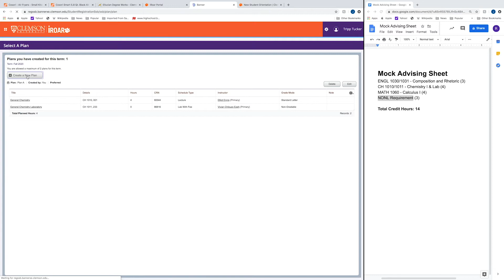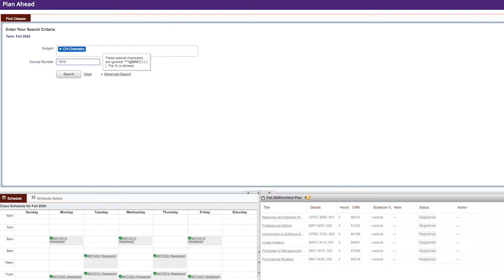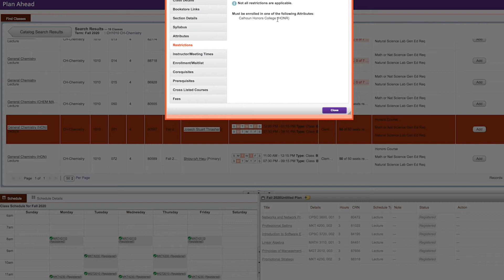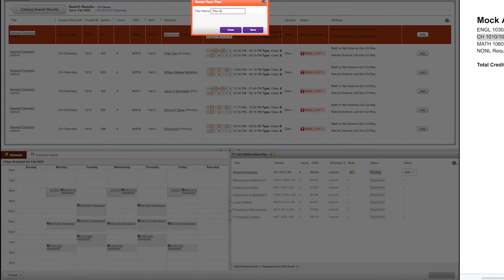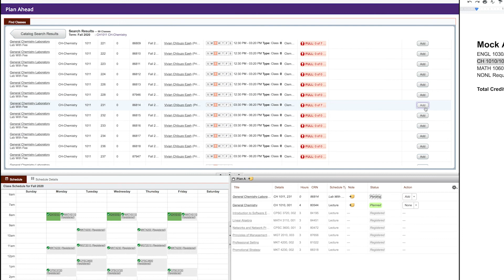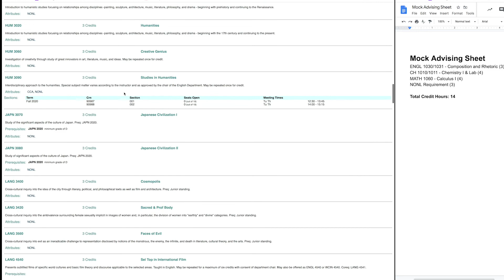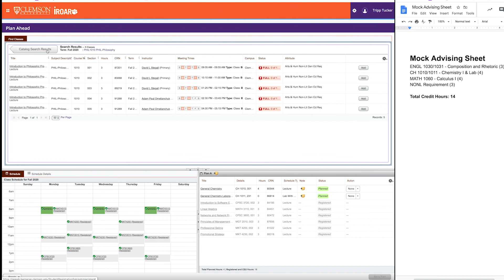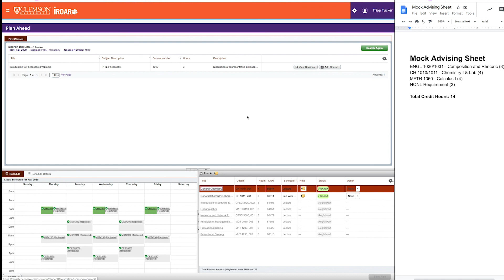Planning Ahead in iRoar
New student tutorial about planning ahead in iRoar.